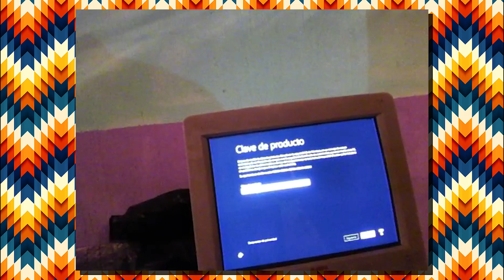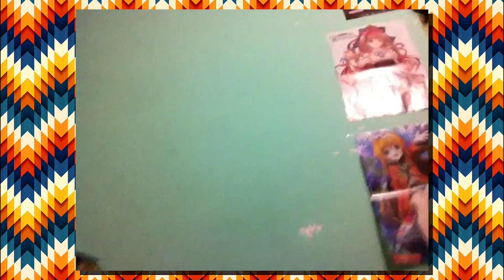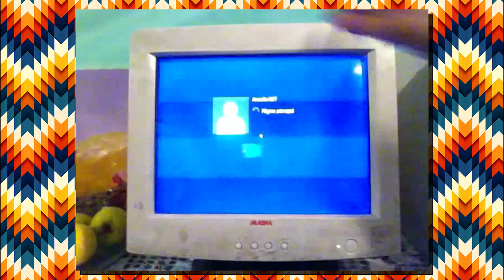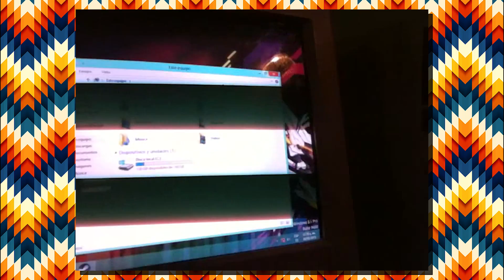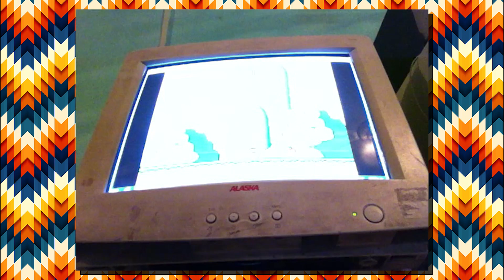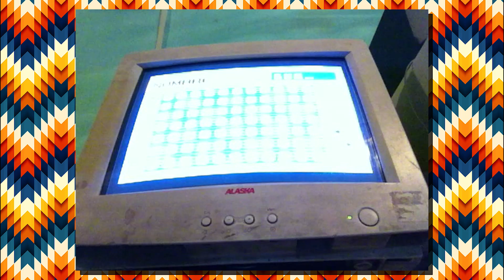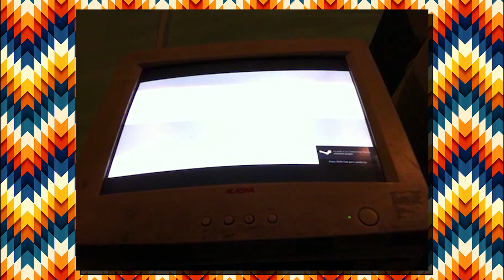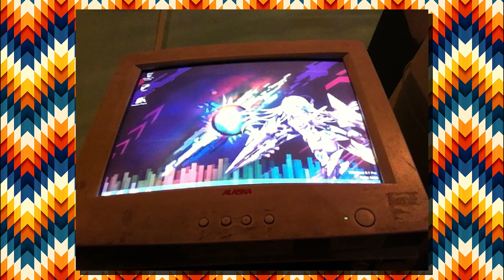Proyecto Arcade.NET - Parte 3 - Windows y una casa temporal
En este 3er vblog instalo Windows en la PC y utilizo uno de los viejos gabinetes que tenia gardado. lo limpio, lo adapto, y meto los componentes dentro de el y pruevo algunos videojuegos.